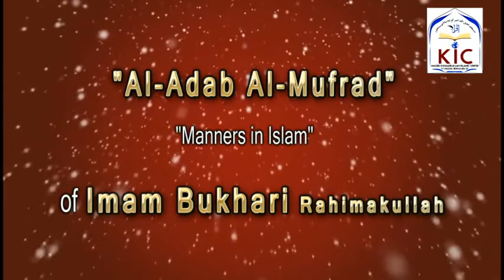21st Nov 2017 Al Adabul Mufrad by Shaykh Abdul Haseeb Umri Madani @ KIC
Dars at Masjid Khaleelullah on 21st Nov 2017
By
 Sub Topic :Us Aurat Ki Fazilat Jo Apne Yateem Bachon Ki Parwarish Keliye Shadi Na Kare